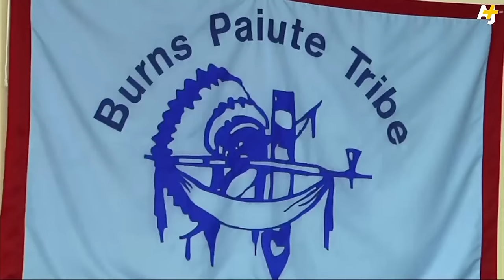Native American Tribe's Answer To Oregon Militia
The armed group occupying a federal wildlife refuge in Burns, Oregon, are being sent a message from the indigenous Paiute tribe whose actual ancestral land is being occupied.